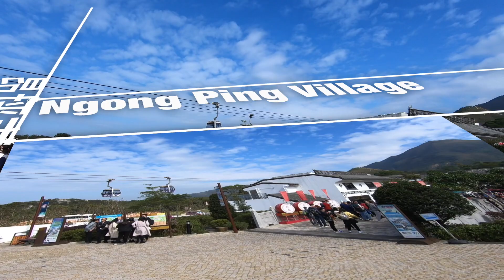昂坪遊記VLOG